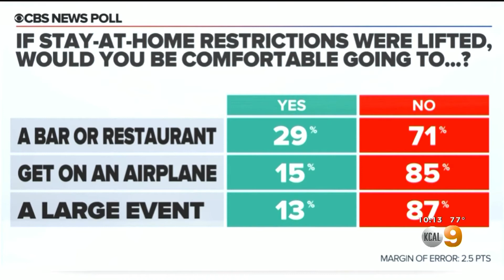CBS Polls Shows Most Are Not Ready to Reengage With Society | Jeff Vaughn KCAL9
KCAL9 anchor Jeff Vaughn reports: CBS Polls Shows Most Are Not Ready to Reengage With Society